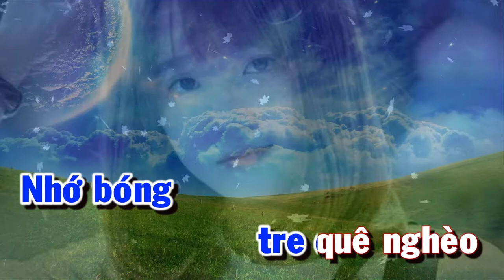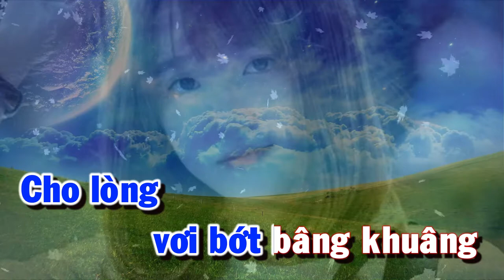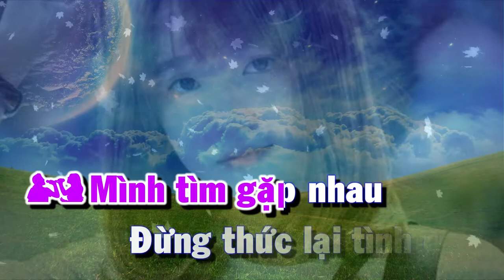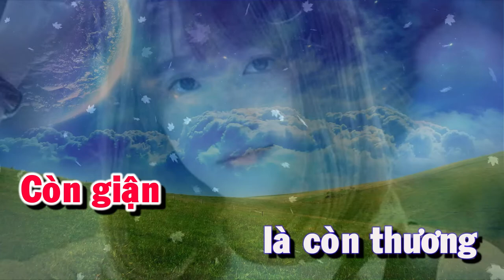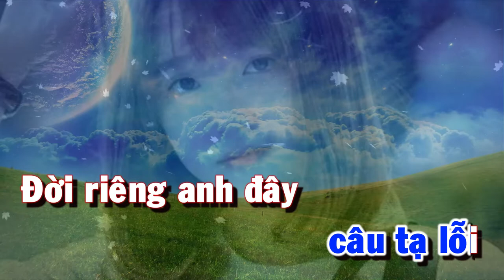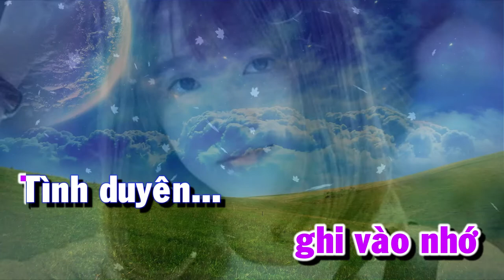Tìm Lại Người Xưa || Karaoke - Ngọc Linh | Song Ca